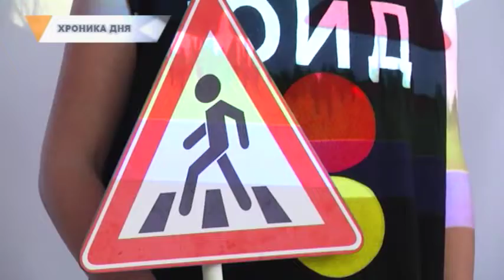ГОРОДОВОЙ: ОПЕРАЦИЯ «ОРУЖИЕ», БЕССМЕРТНЫЙ ПОЛК, «ДОРОЖНАЯ АЗБУКА–2020»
На Южном Урале стартует межведомственная акция «Оружие». Ее проводят Росгвардия и полиция. Гражданам предлагают добровольно сдать незаконно хранящиеся боеприпасы.